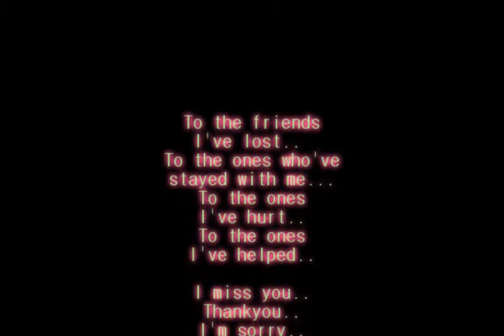Speeding Cars. Goodbye 2008.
This is just a video of the friend i've lost,
and the ones who've stayed with me.